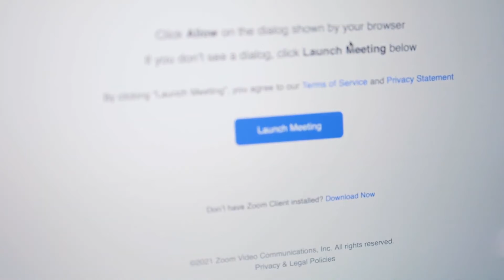Matias's Growth Story - Marketing and Communication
This is Marketing and Communications student, Matias.
He's a Graphic Designer and in his Growth Story he talks about the benefits of studying from home and why he chose to study Marketing at APC for his career.
Fantastic video and story, Matias!
You came 2nd in our Growth Stories competition! That means you've won a prize.
Congratulations on this awesome achievement!